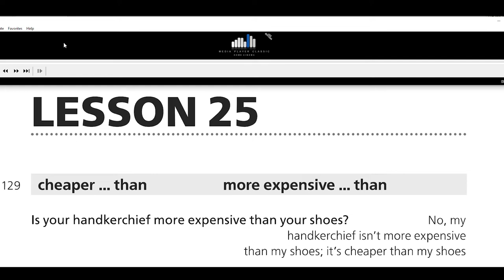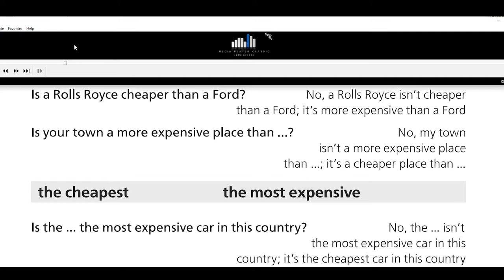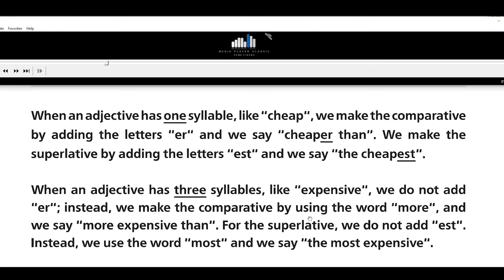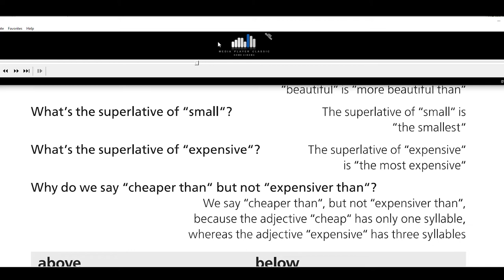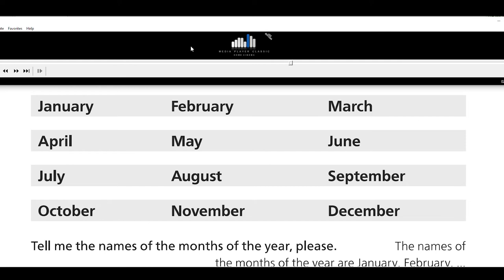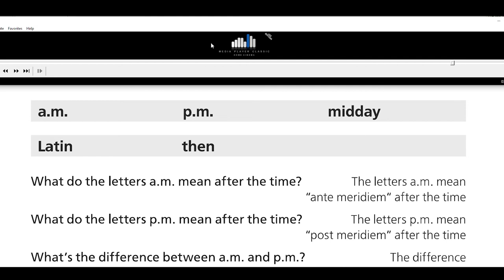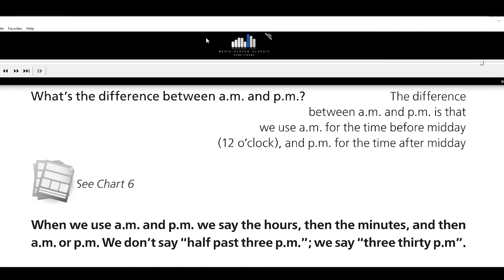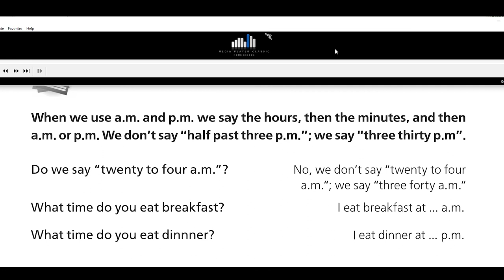BÀI 25 - LUYỆN PHÁT ÂM NGỮ ĐIỆU - PHẢN XẠ TRẢ LỜI CÂU HỎI